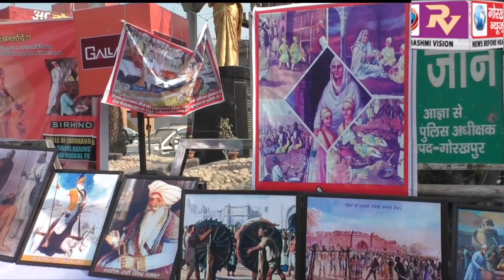सिख धर्म के दसवें गुरु श्री गुरु गोविंद सिंह के चारों साहबजादों और उनकी माता की शहीदी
सिख धर्म के दसवें गुरु श्री गुरु गोविंद सिंह के चारों साहबजादों और उनकी माता की शहीदी को समर्पित धार्मिक फोटो प्रदर्शनी का हुआ आयोजन, लोगों ने किया अवलोकन